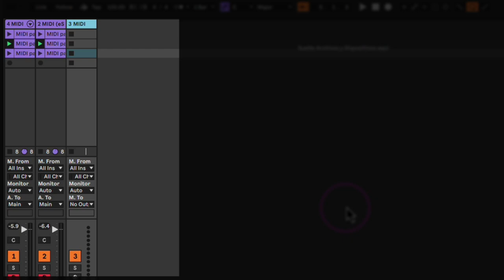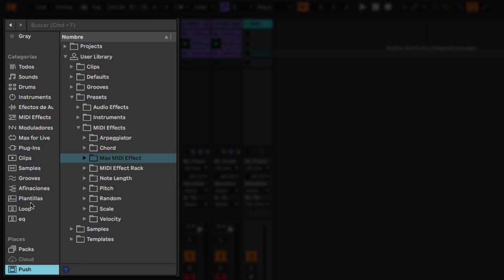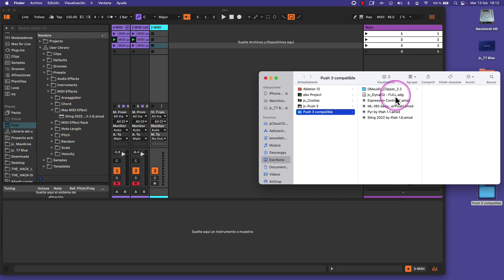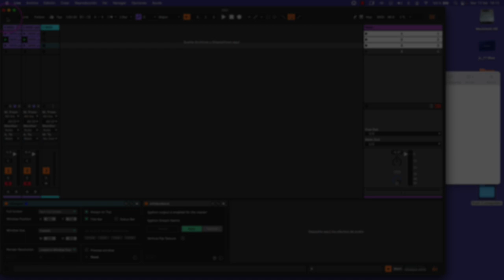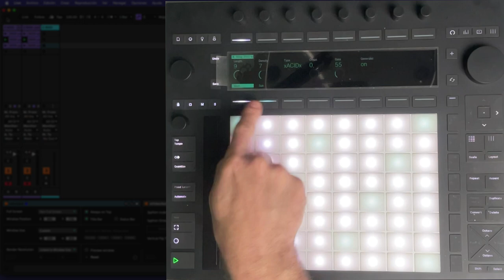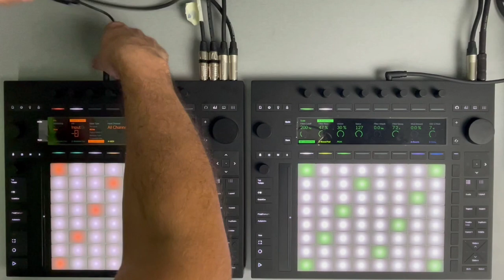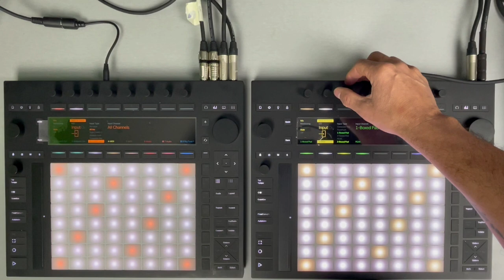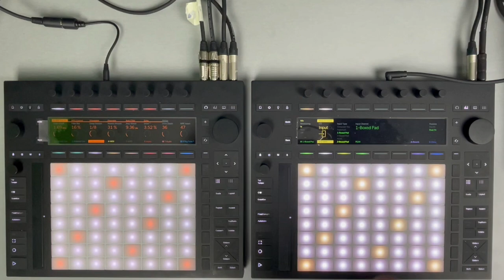Ableton Live 12 y Push 3 - Parte 1 (con César Berti y Jesús Del Cerro )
En esta ocasión Jesús Del Cerro nos mostrara cómo compartir información entre el Push y Ableton live 12 y César Berti cómo enviar MIDI de un Push a otro.